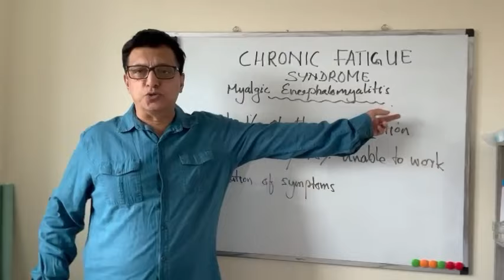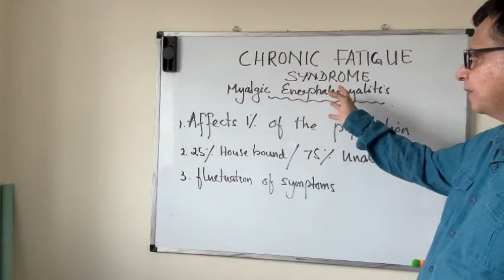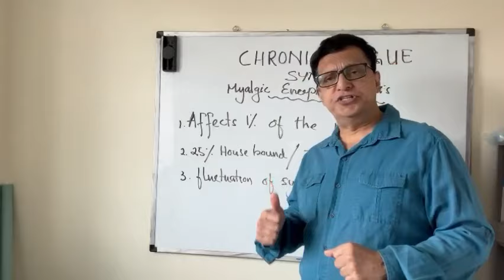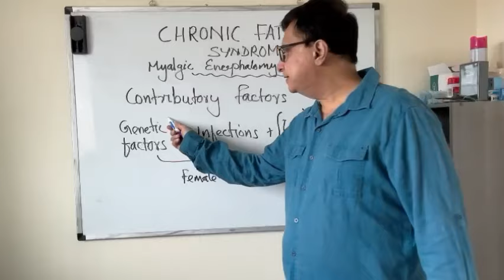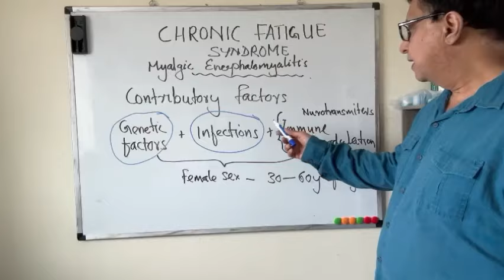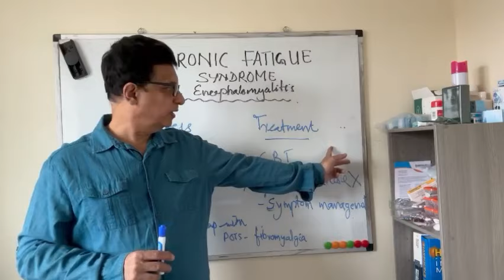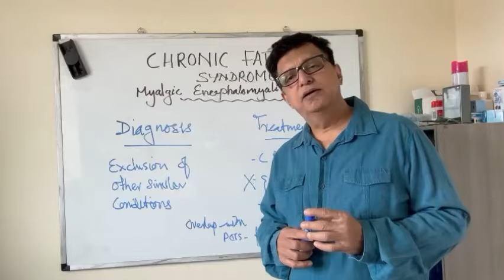Myalgic Encephalomyelitis (Chronic Fatigue Syndrome) | Includes Criteria & Treatment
Chronic fatigue syndrome explained